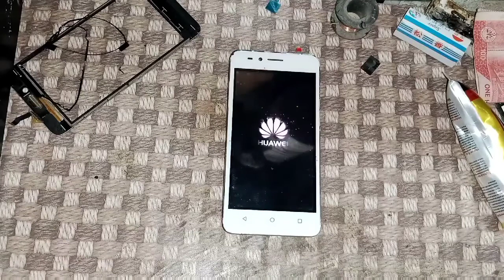Huawei Y3ii (Lua-U22) Touch Replacement | How to Replace LCD Touch in Easy Method